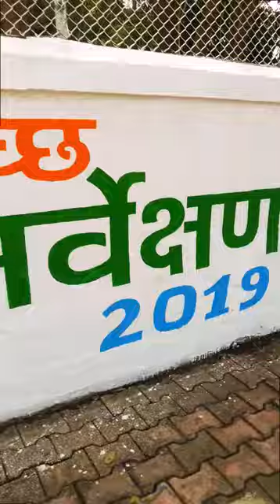Beautiful wall paintings depicting research activity at IITM, Pune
The Beautiful boundary wall paintings depicting research activity at IITM, Pune.
Work was organized by PMC and IITM.

Courtesy: Indian Institute of Tropical Meteorology, Pune

Music Courtesy: Inspirational Piano, Children new year holiday and New York love